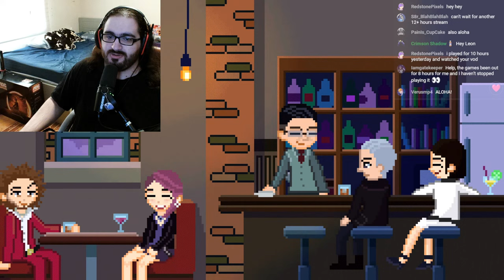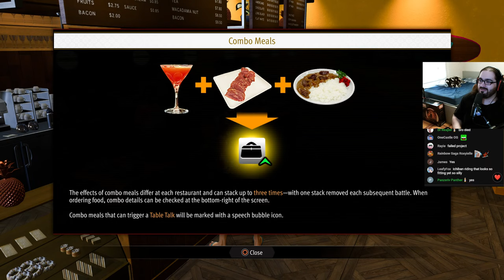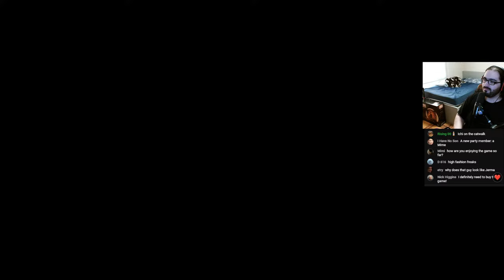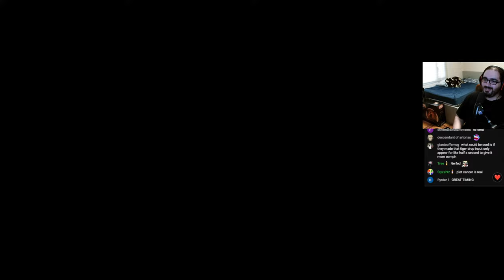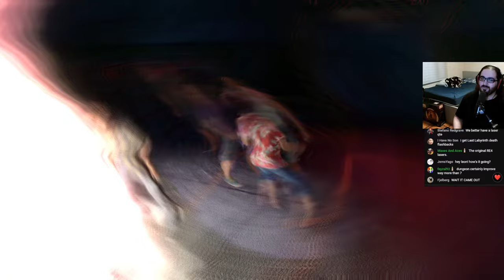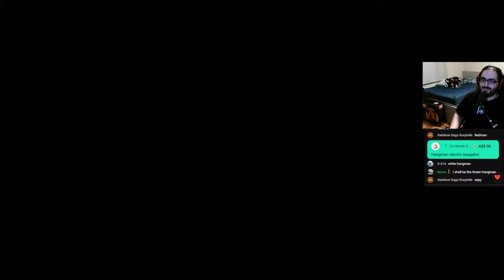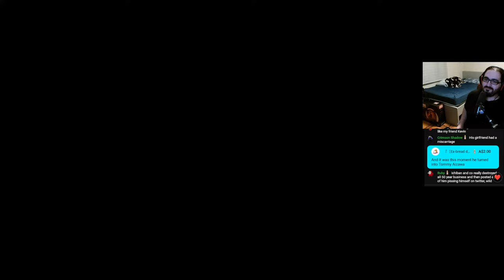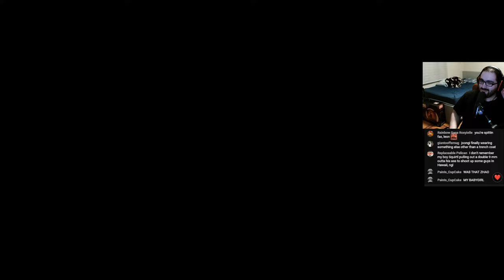Hawaii is MASSIVE! || Like a Dragon: Infinite Wealth FIRST PLAYTHROUGH (Part 2)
Welcome everyone to the first playthrough of Like a Dragon: Infinite Wealth on the channel! This game is technically the ninth entry in the mainline series and I'm super excited to see exactly what's in this game! A huge thank you to HelloGuillotine and RGG Studio for providing me with a key! Thank you so much for dropping by, and I hope you have a wonderful day! :)